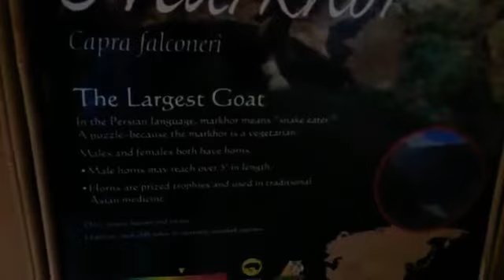ISI Markhor style of action full video| PART 2 |2021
Markhor style of action full video.